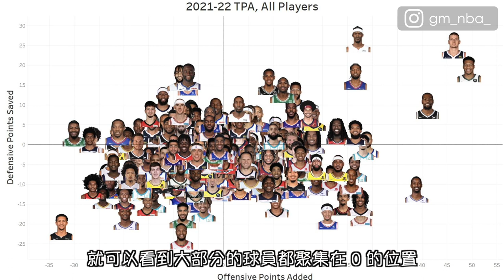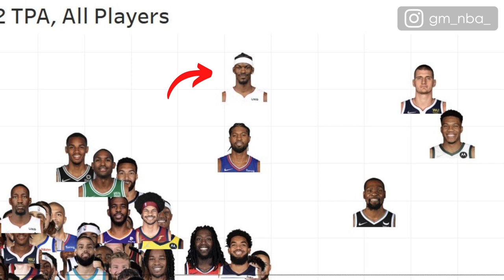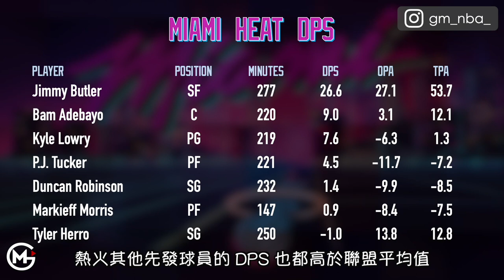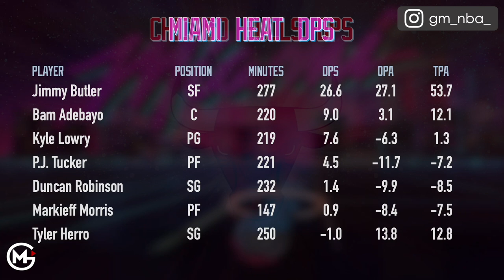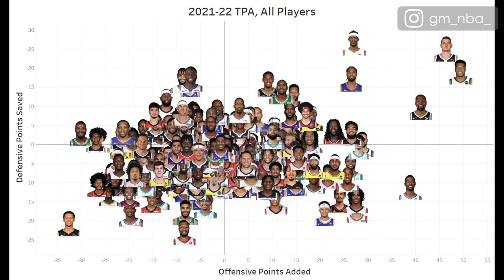用進階數據排出目前聯盟最強和最烙賽的球員 | 籃球公道伯系列